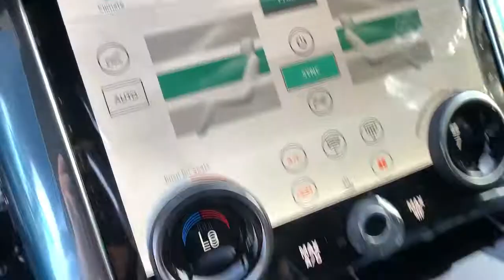2021 Land Rover Range Rover Sport Pasadena, Arcadia, Monrovia, Alhambra, Los Angeles, CA R21128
Fuji White New 2021 Land Rover Range Rover Sport available in Pasadena, California at Landrover Pasadena. Servicing the Arcadia, Monrovia, Alhambra, Los Angeles, CA area.
2021 Land Rover Range Rover Sport HSE Silver Edition - Stock#: R21128 - VIN#: SALWR2SU1MA765478

Landrover Pasadena
3485 E. Colorado Blvd

Delivers 24 Highway MPG and 19 City MPG! This Land Rover Range Rover Sport delivers a Intercooled Turbo Gas/Electric I-6 3.0 L/183 engine powering this Automatic transmission. Wing Spoiler, Window Grid And Roof Mount Diversity Antenna, Wheels: 21 5 Split-Spoke Gloss Black 'Style 5007' -inc: Diamond turned finish.* This Land Rover Range Rover Sport Features the Following Options *Ventilated Front Seats, Valet Function, Turn-By-Turn Navigation Directions, Trunk/Hatch Auto-Latch, Trip Computer, Transmission: 8-Speed Automatic w/CommandShift -inc: gearshift paddles, Transmission w/Oil Cooler, Towing Equipment -inc: Trailer Sway Control, Tires: 21, Tire Specific Low Tire Pressure Warning.* Visit Us Today *For a must-own Land Rover Range Rover Sport come see us at Land Rover Pasadena, 3485 E. Colorado Blvd, Pasadena, CA 91107. Just minutes away!